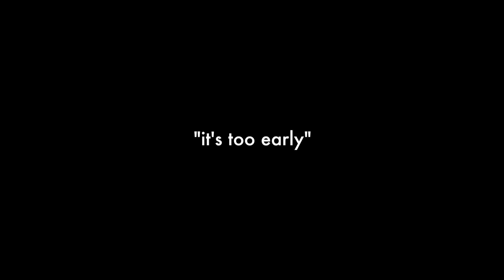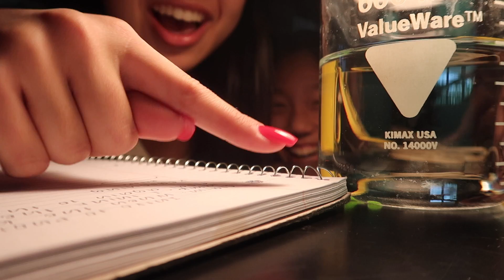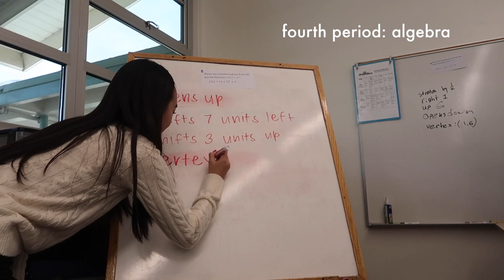COME TO SCHOOL WITH ME! Vlogmas Day 2 | Nicole Laeno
today’s agenda: you guys are coming to school w me ;)

in this vlog, i brought you guys to school with me, went on set (stay tuned for more set footage tomorrow), hung out with my cousins, and watched my brother in his band performance!

xoxo, nicole